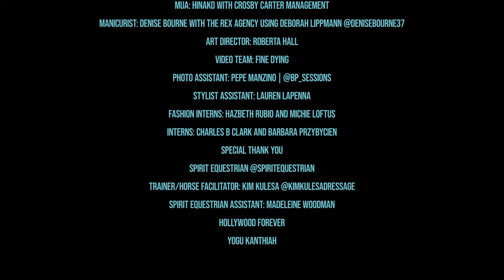Michelle Rodriguez Stars in BASIC Magazine Cover Shoot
MichelleRodriguez Stars on the cover BASIC MAGAZINE Voyage Issue 🔥🔥🔥🔥🔥

⚜️Photographer & Creative Director Viktorija Pashuta @viktorija_pashuta
⚜️Producer Jackson Chong
⚜️Line Producer Tanya Quenko @quenko
⚜️ Video by @finedying
⚜️Contributing Fashion Editor Lisa Cera
⚜️Fashion Stylists Lisa Cera + Tyler J McDaniel @lisaandtylerj @ Crosby Carter Management @crosbycarter
⚜️Hairstylist Christian Marc @christianmarc @FORWARDARTISTS
⚜️MUA Hinako @nhinako_makeup @CrosbyCartermgmt
⚜️Manicurist: Denise Bourne @TheRexAgency using Deborah Lippmann
⚜️Contributing Art Director Roberta Hall
⚜️Photo Assistant Pepe Manzino @bp_sessions
Stylist Assistant Lauren LaPenna
Fashion Interns Hazbeth Rubio and Michie Loftus
Interns Charles B Clark and Barbara Przybycien